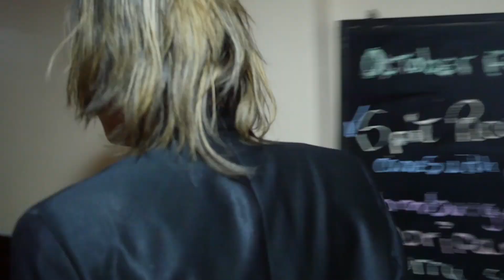Oktoberfest 2015 - Wild Rover Cusco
The first hostel to bring Cusco a well deserved beer festival, Wild Rover Cusco hosted it's 5th annual Oktoberfest this year. With a weekend full of beer, live music, fun,  and blagardery, Wild Rover Cusco yet again delivered!

Production Credits:
Wild Rover Team
Executive Producer: Jose Miguel Herrepa Palacin
Director of Photography: Joel Cardenas Gonzales
Camera Operator: Erik Manga Alegria